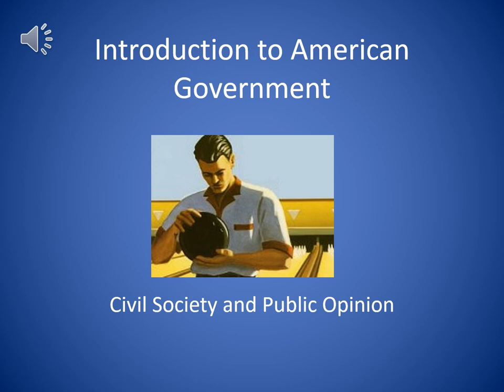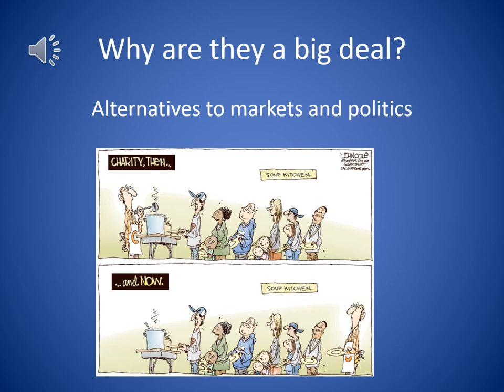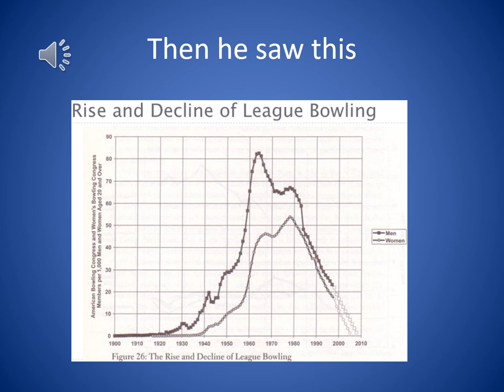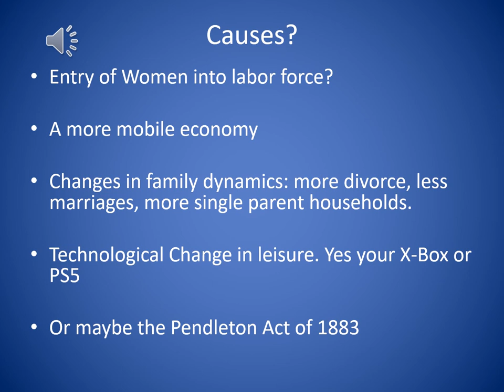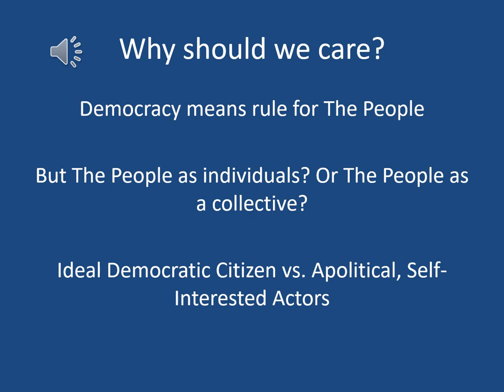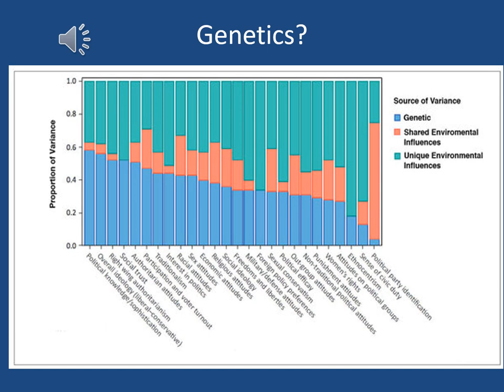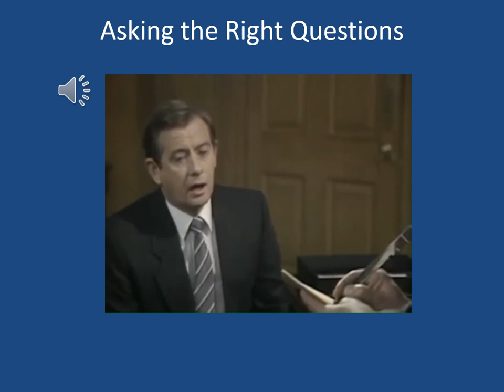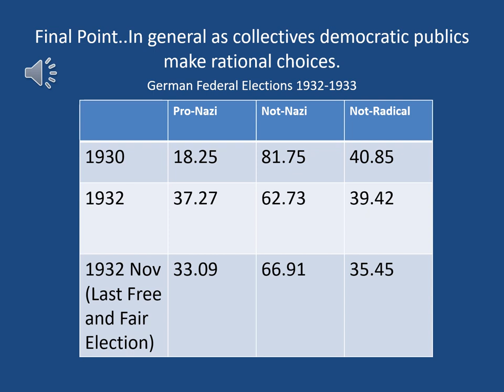Introduction to US Politics Lecture 13: Civil Society and Public Opinion